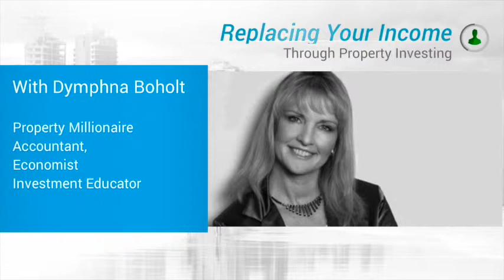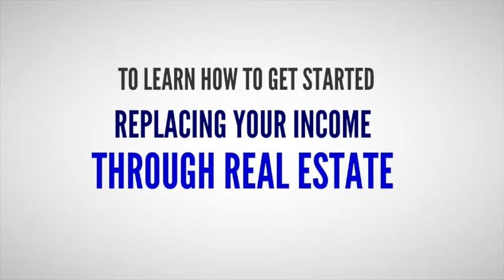Two Successful Real Estate Investors / Developers Talk Making Property Deals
@Dymphna_Boholt talks to Bob Anderson (The Deal Maker). Bob Shares how how got started in property developing and investing and how he operates his multi million dollar business even now - ie with little to none of his own money if he can help it.

Dymphna also runs a free online webinar a couple of times a week to help people get started or do better in their property investing efforts.